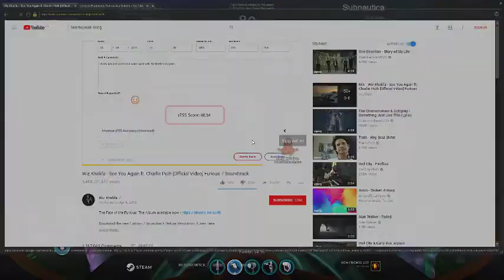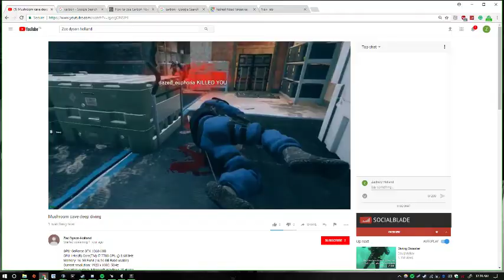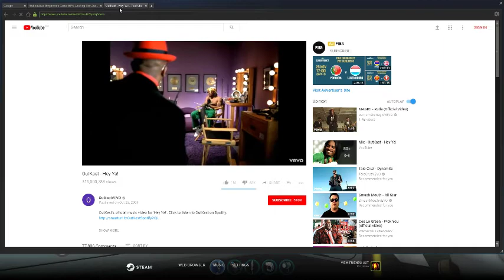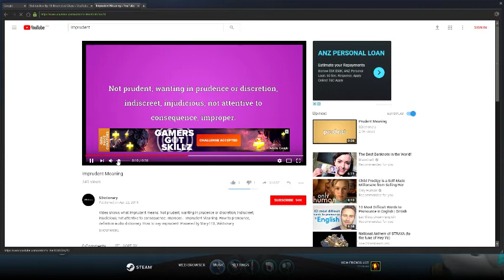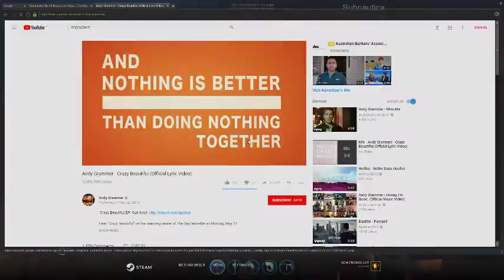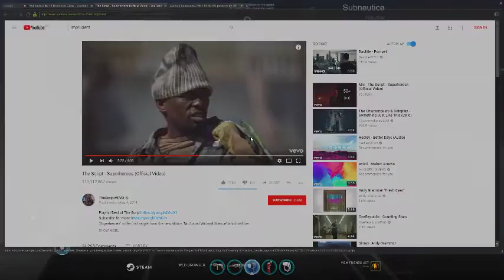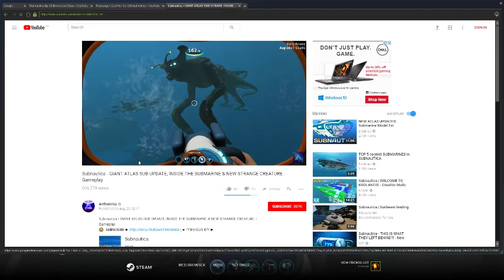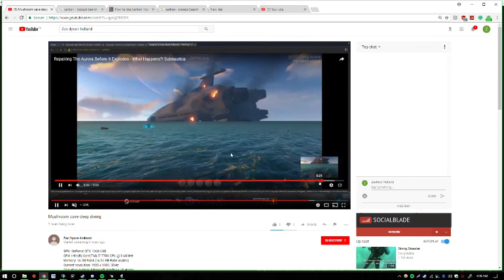Mushroom cave deep diving